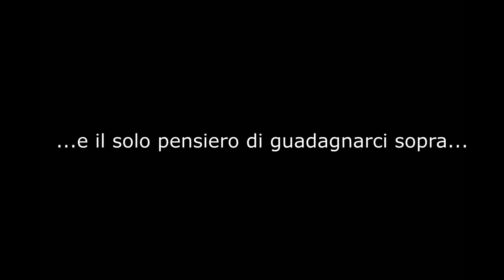Dedicato a te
Dedicato a te, piccolo, tenero youtuber...

Giovanni M. Isopi